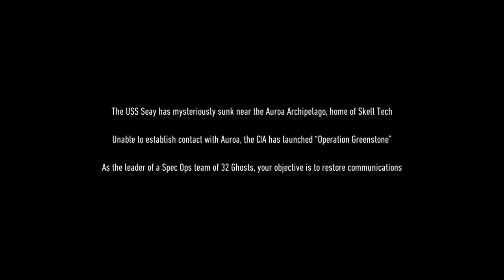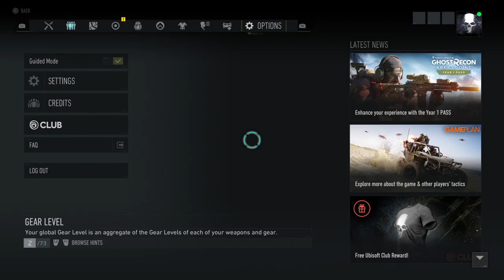Ghost Recon Breakpoint Playing Live Please come support the Channel!!!